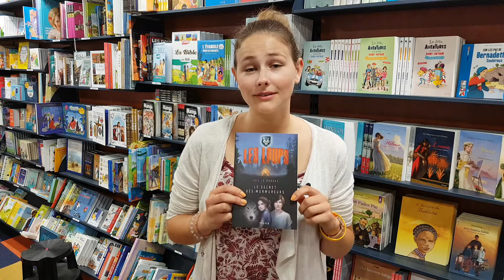Les loups, Le secret des murmureurs, de Loïc Le Borgne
Le livre du jour, par Marie Do Gateau